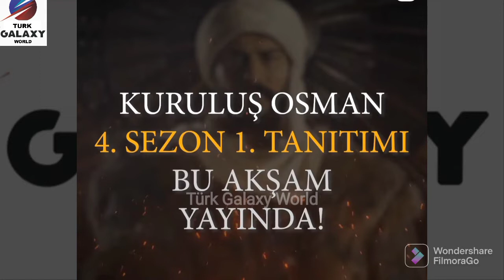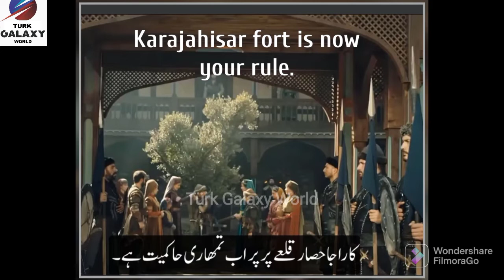Kuruluş_Osman Season 4 Exclusive Fragman / Trailer-1 - Burak Özçivit - Ozge Torer - Yıldız Çağrı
s criticism, comment, news reporting, teaching, scholarship, and research.